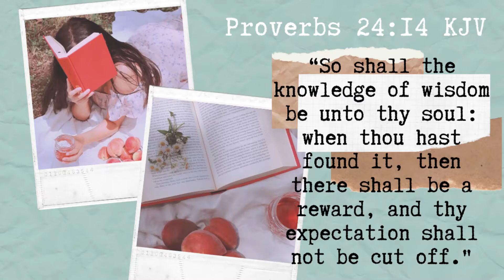Extreme Quarantine Glow Up Fail?? *super affordable*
Hello! In this video I will be attempting to glow up during quarantine. This is a very cheap and affordable transformation. Hope you enjoy! Stay safe!

Q&A:
What's your name? Lia
How old are you? 20
Where are you from? Puerto Rico
Where do you live? US